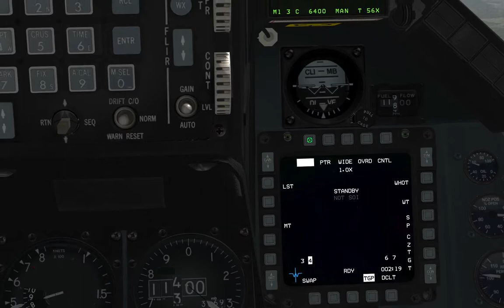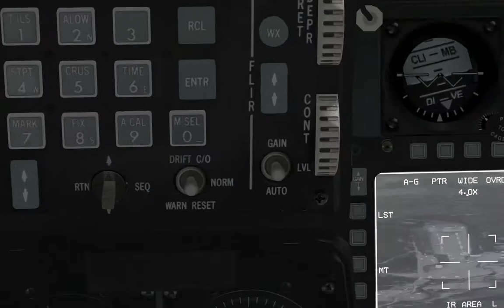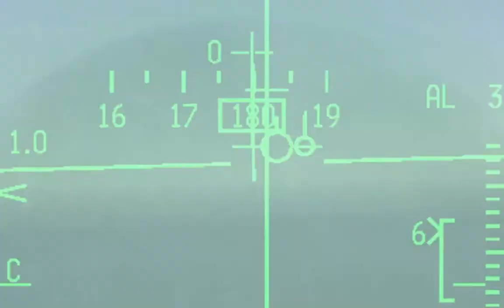FALCON BMS 4.32 - MK82